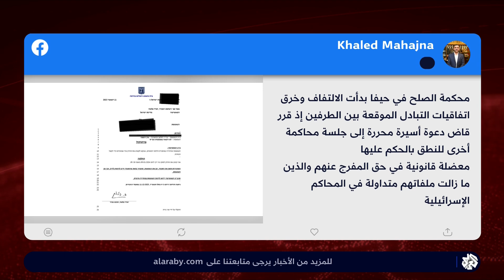محامي فلسطيني: المحاكم الإسرائيلية تبدأ بخرق الاتفاقيات المتعلقة بصفقة تبادل الأسرى مع المقاومة